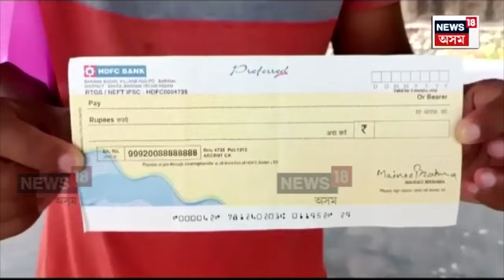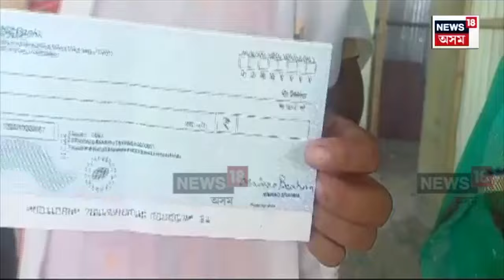Mainao Brahma Arrested | ট্ৰেডিং ব্যৱসায়ৰ জড়িয়তে মাইনাও ব্ৰহ্মই লুন্ঠন কৰিছিল কোটি কোটি টকা N18V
লগতে চাওঁক দিনটোৰ বহু গুৰুত্বপূৰ্ণ খবৰ |